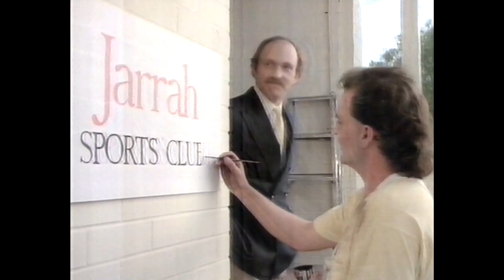SGIO Insurance Ad PERTH Australian TV Ad 80's HD